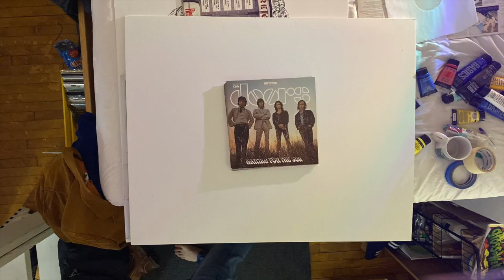Joey Miller Demo Reel - February 2023